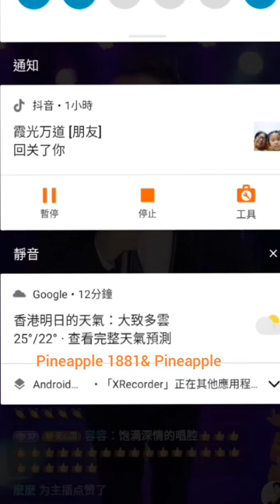粤劇 《陳駿旻》抖音歌曲選(29下) 名曲演唱《琴挑》《沈默是金》《共同渡過》《薦亡》《紫釵恨》《風流夢》《绝唱胡笳十八拍》《胭脂扣》《玻璃之情》cantonese opera & pop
名曲欣賞
陳駿旻抖音歌曲選(29下)
01《琴挑》
02《沇默是金》
03《共同渡過》
04《薦亡》(荆釵奇緣選段)
05《紫釵恨》
06《風流夢》
07《絕唱胡笳十八拍》(選段)
08《平湖秋月》
09《胭脂扣》
10《终生契約》
11《玻璃之情》